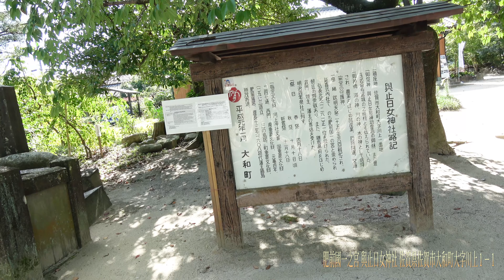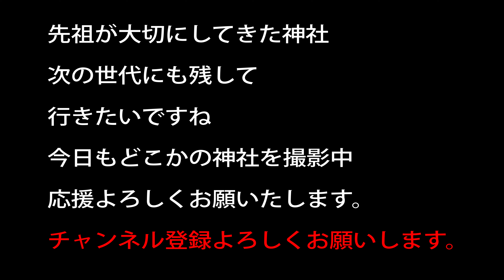肥前國一之宮 與止日女神社 佐賀県佐賀市大和町大字川上１−１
祀神　與止日女命（神功皇后の妹とされている）
創設は　 欽明天皇25年　西暦では564年と考えられる

拝殿天井絵馬が結構凄いので参拝後見ていただければ幸いです

20～30万以上神社があります。　実はコンビ二よりも多い